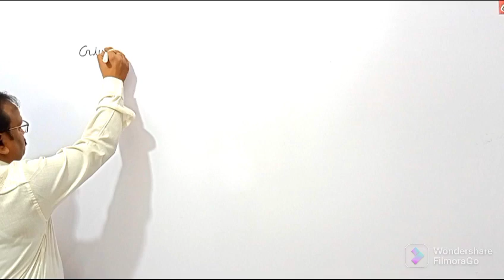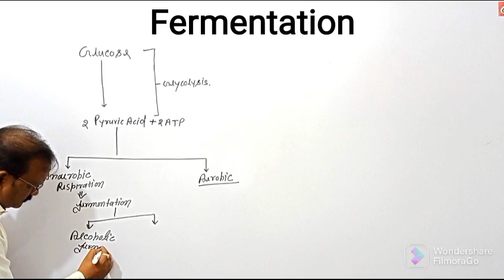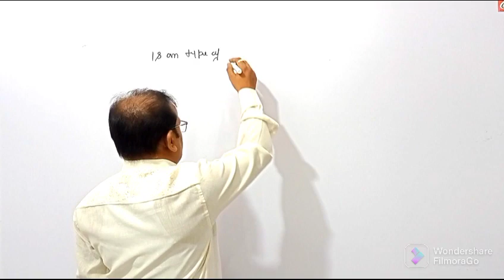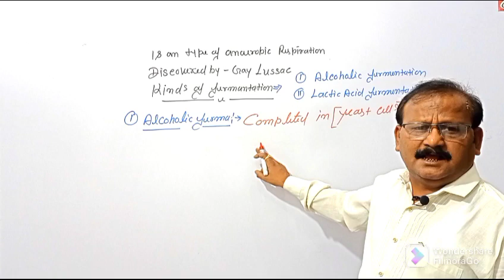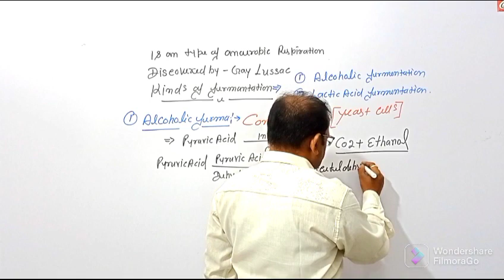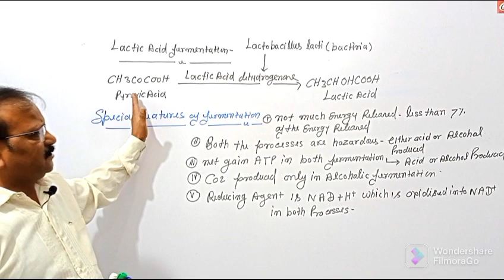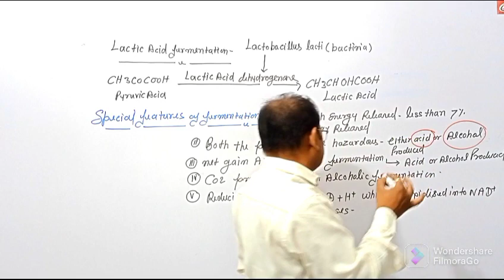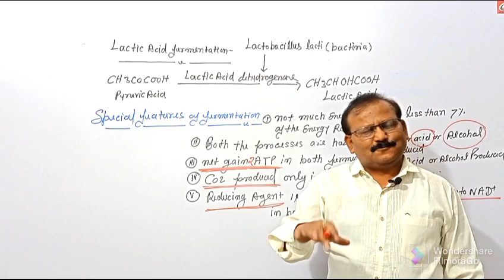Fermentation | type of fermentation | NEET | respiration in plant | 11th class | by Rahul trivedi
Fermentation | type of fermentation | NEET | respiration in plant | 11th class | by Rahul trivedi plant physiology
in this vedio keeping in mined the NEET exam and 11th class biology we are going to tell about the Fermentation and type of fermentation during cellular respiration beaing talked about